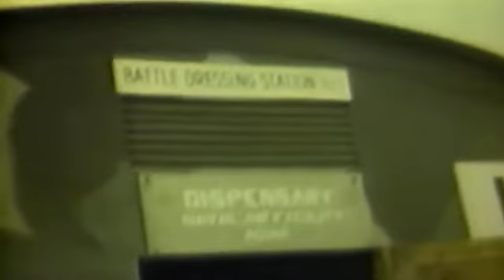KISKA - ALEUTIAN ISLANDS - ALASKA - 09-1943 - NO AUDIO - COLOR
Naval Photographic Center film #10190.Naval Photographic Center film #10190.  description 1 MS Battleship towing sled. 2 MS Sailors handling lines by winch. 3 LS Plane landing. 4 MS Plane taxiing up, hooking onto sled, and being hoisted aboard USS PENNSYLVANIA (BB-38. 5 MS Looking aft on USS PENNSYLVANIA, showing gun and catapult; plane being catapulted. 6 MS 40mm gun crew. 7 MS USS PENNSYLVANIA; 40mm gun and gun crew; plane catapulted on starboard side. 8 MS Plane being lowered down into cradle on catapult. 9 MS 40mm gun crew swinging around and coming to bear on target. 10 MS Target and anti-aircraft bursts. 11 MS 40mm quad mount being filed. 12 MS Two 40mm quad mounts and gun crew. 13 MS 40mm guns being fired from USS PENNSYLVANIA. 14 MS 5 guns being fired from USS PENNSYLVANIA. 15 MS 40mm 5 guns being fired at target from starboard side of USS PENNSYLVANIA. 16 MS Gun crews firing 4Omm 5 guns. 17 MS Sailors running to battle stations. 18 MS 40mm 5 guns being trained and fired. 19 MCU Plane being catapulted. 20 MS LST tied up to dock at Adak. 21 MS Supply trucks and tractor going down road. SV. 22 MCU Quonset hut. 23 MS Officers going down gangway of USS PENNSYLVANIA. 24 LS B-24 flying overhead.